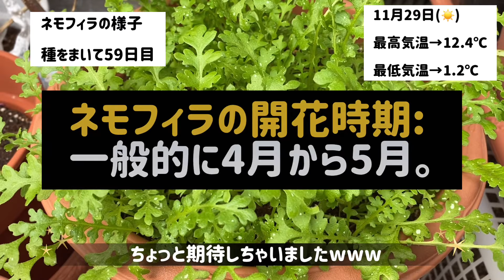【ネモフィラ】寒いけど元気だよ！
はい、ポールです。
11月29日の最低気温が1℃と真冬の気温となりました！ネモフィラの生育適温は5℃からですが、まだなんともなさそうです＾＾
2回目の肥料をやって、株がさらに大きくなってきました！これからもどんどん大きくなって、たくさんの花を咲かせられたらいいですね！